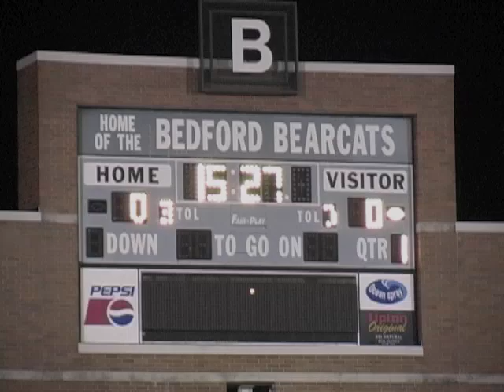St. V-M vs Chagrin Falls--2011 Ohio high school football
St. Vincent-St. Mary falls to Chagrin Falls, 30-12, in the Division III, Region 9 final at Bedford Bearcats Stadium.